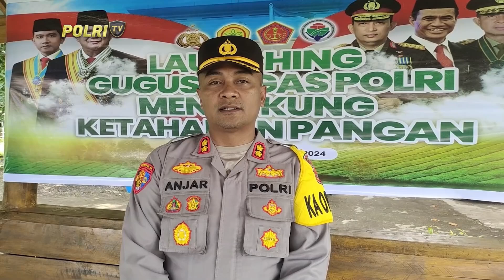KAPOLRES POLMAN IKUTI LAUNCHING GUGUS TUGAS KETAHANAN PANGAN